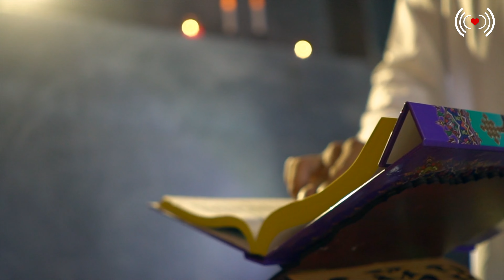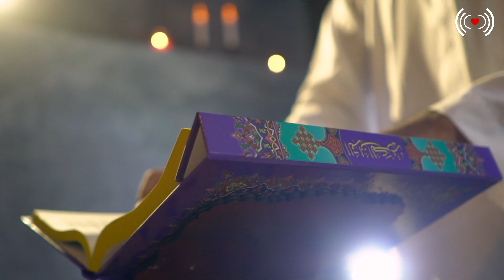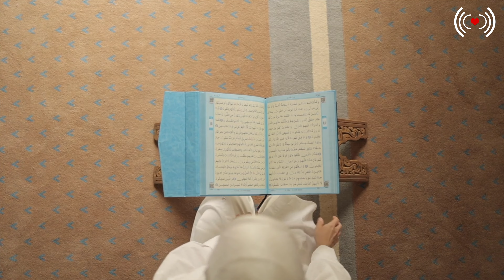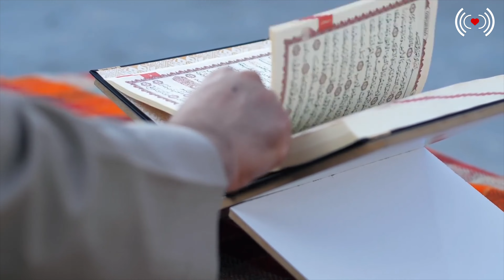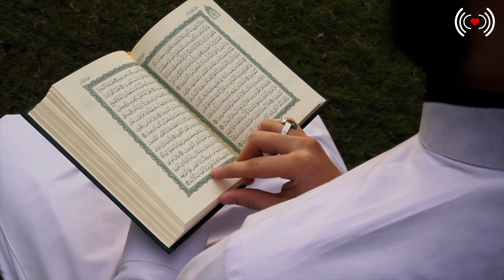LA JEUNESSE DU PROPHÈTE ﷺ - ÉPISODE 3